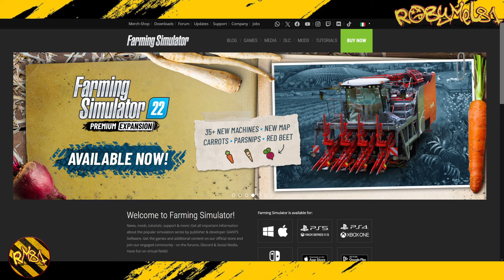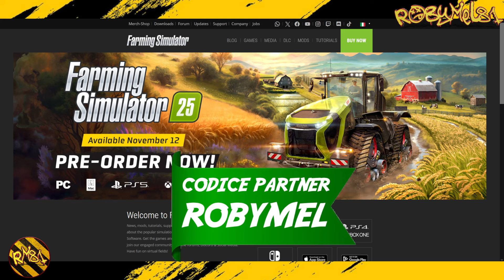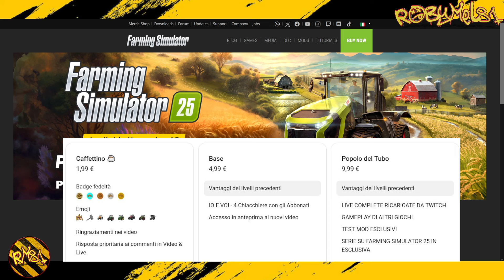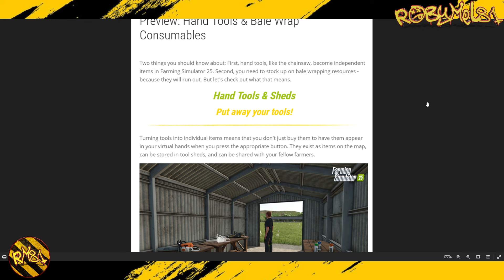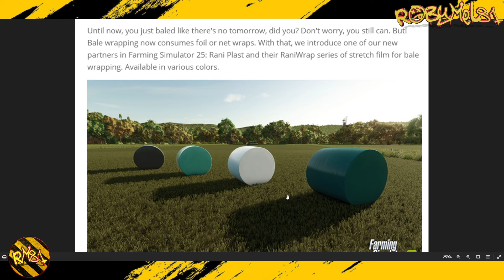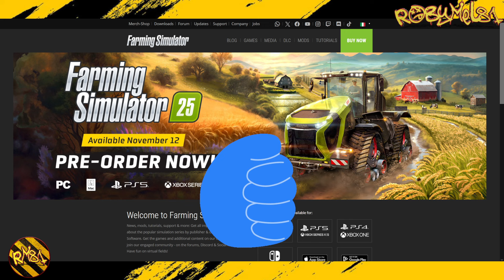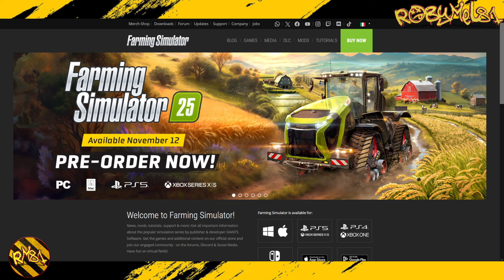GOWEIL , UTENSILI IN MANO , TERZA PERSONA , RETI E FILM DI FASCIATURA ➤ FARMING SIMULATOR 25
🖥️⌨️ Specifiche del mio Pc:
Processore: Ryzen 9 5900x --
Scheda Madre: Asus Tuf B550Plus Wifi --
Scheda Video: Asus ROG STRIX GTX 1070 8gb --
Alimentatore: Corsair 850W 80+ Gold --
SSD: WD Black 1 tb M2 NVME 4.0 --
Ram: Patriot 32gb 3200Mhz DDR4 --
Case: Empire Gaming Diamond RGB ATX --

OPPURE
💰  Diventa un supporter del canale con una piccola donazione: